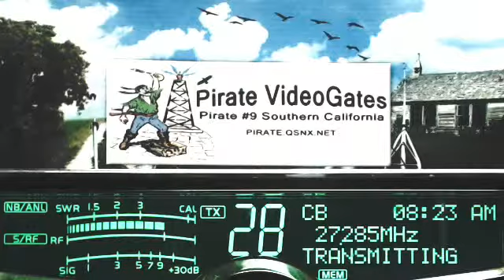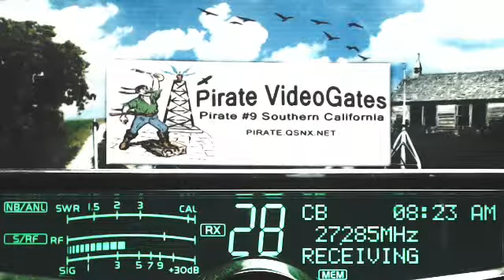DLL KY, Catfish VA, Pirate#9 CA, 3 NC, 711 WV, 187 LakeErie OH